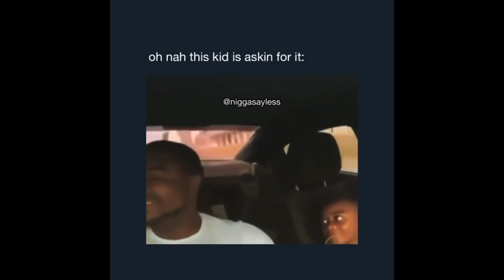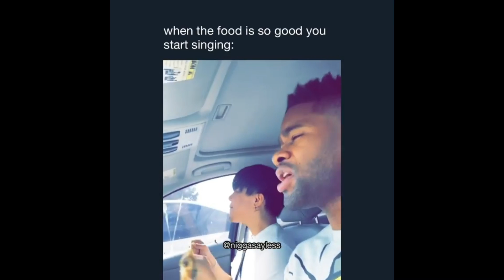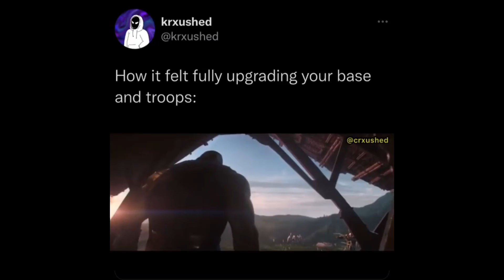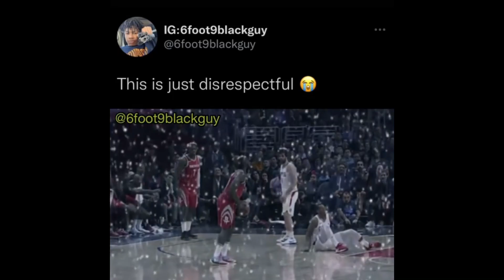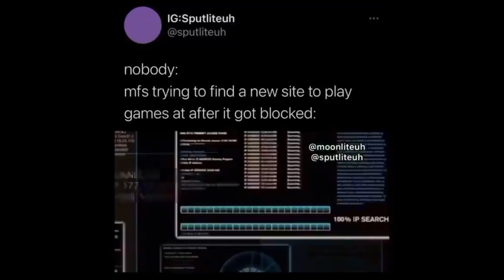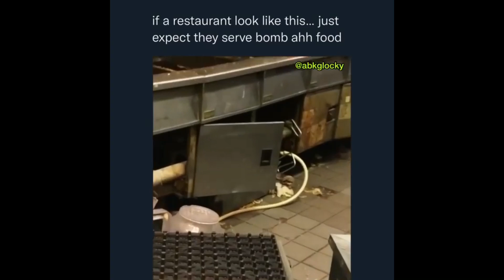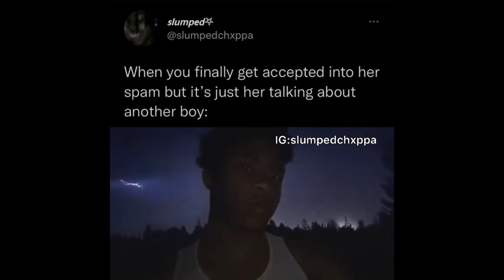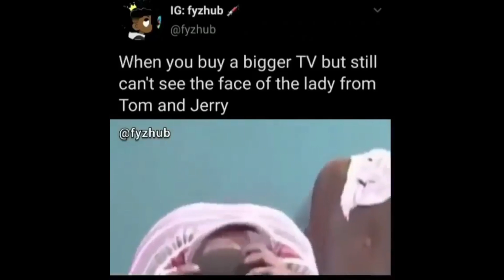Rap memes to thank you for 1k subscriber!!